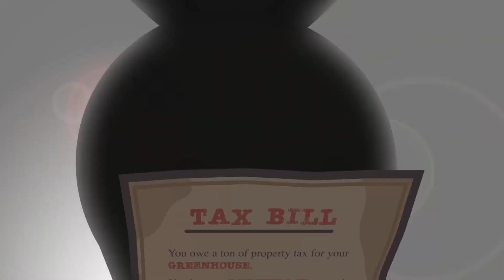10 เกมมือถือ​ มาใหม่ ไม่ใช้เน็ต เเละ ใช้เน็ต น่าเล่น ภาพสวย ประจำสัปดาห์ ที่5 เดือน เมษายน 2022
10 เกมมือถือ​ มาใหม่ ไม่ใช้เน็ต เเละ ใช้เน็ต น่าเล่น  ภาพสวย ประจำสัปดาห์ ที่5 เดือน เมษายน 2022

intro 00:00
ลิ้งโหลด
1.DC Worlds Collide 00:58
=1.4 GB ONLINE
android

2.Turnip Boy 02:16
=COMING SOON
android

3.Dragon Hunters: Heroes Legend 03:42
=400 MB ONLINE
android

4.SleepWalkers 05:00
=1 GB ONLINE
android

5.My Dear Farm 06:26
= 217 MB OFFLINE
android

6.WR: Legend Of Abyss RPG 07:44
=862 MB OFFLINE
android

7.Xenophobia: Pixel Horror Plus 08:55
=99 MB OFFLINE
android

8.Dying Night Zombie Parkour 3D 09:59
=122 MB OFFLINE
android

9.Gunfire Reborn 10:59
=1.3 GB ONLINE
android

10.ECHOES of MANA 12:25
=2.8 GB ONLINE
android

กลุ่มพูดคุย